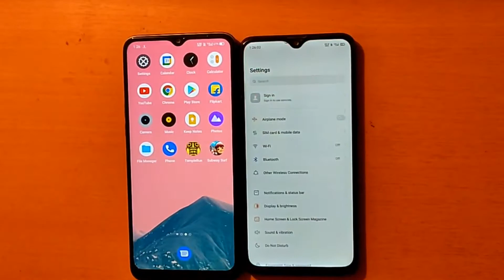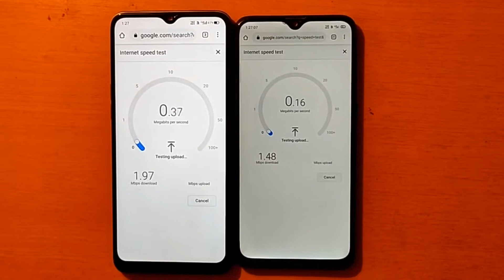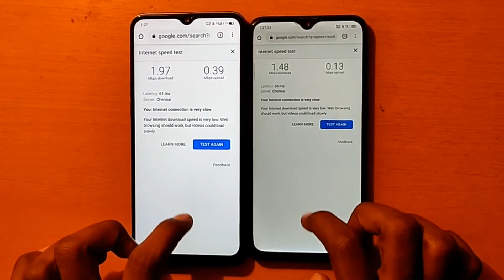Realme Narzo 20A Vs Realme 3 Pro Comparison Speed Test